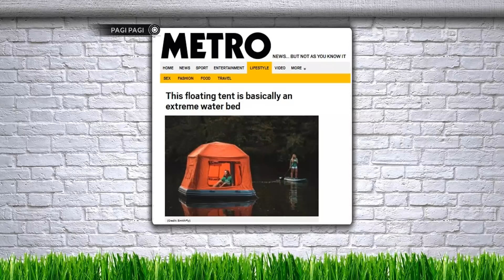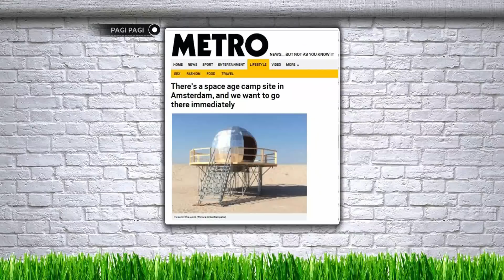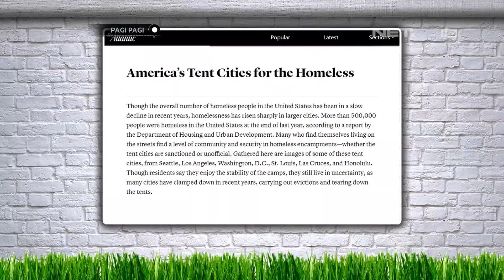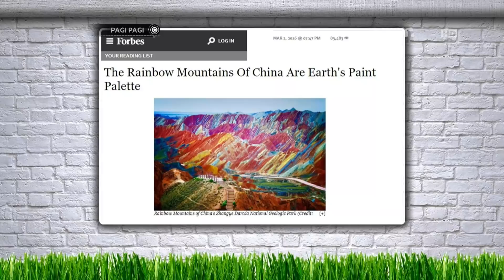Vlog Eps1: Tips Camping Ala De' Rita